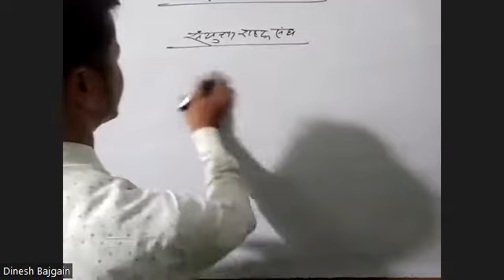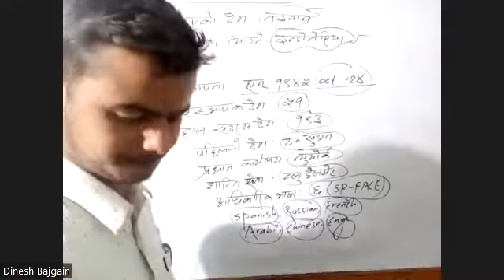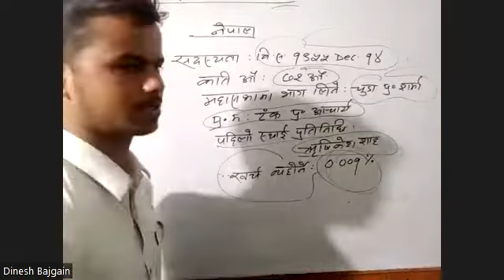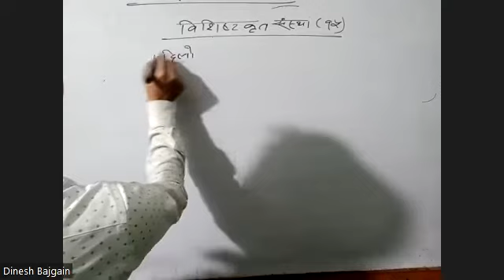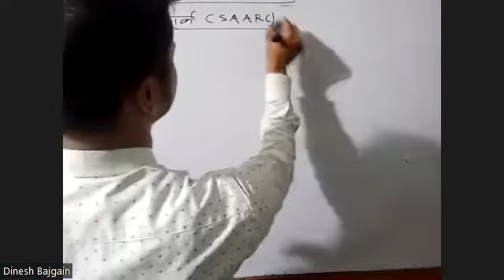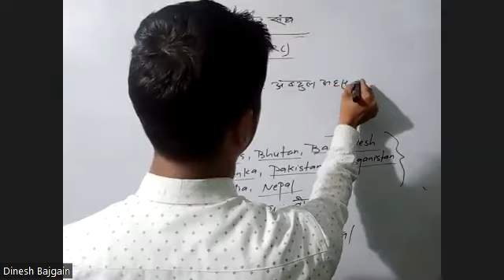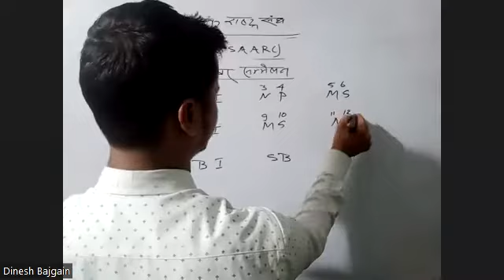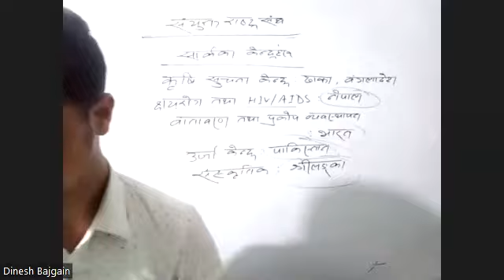GK. UNO/SAARCA LOKSEWA & TSC